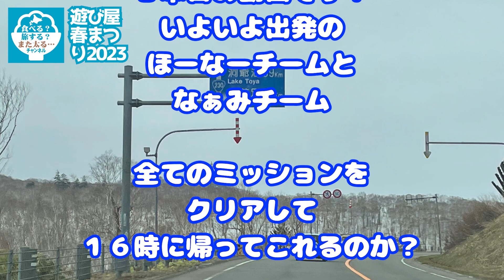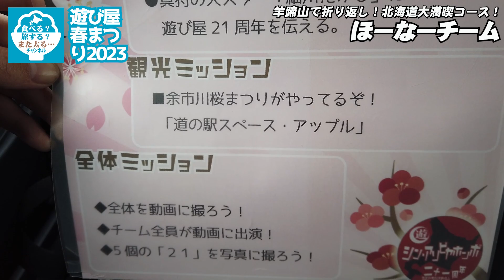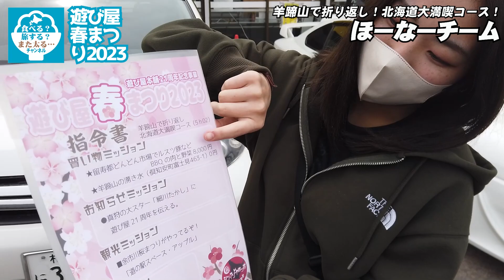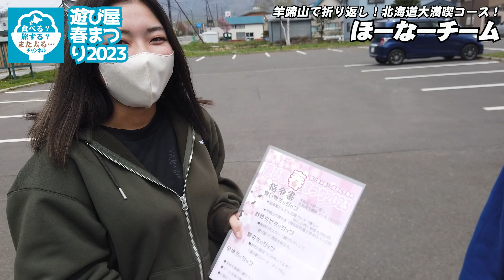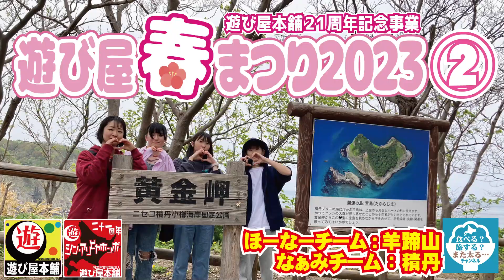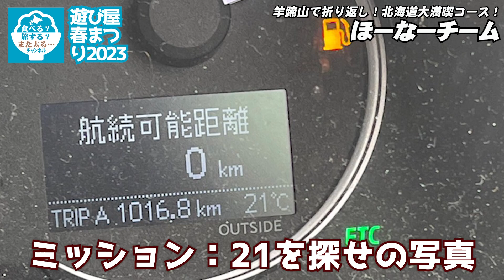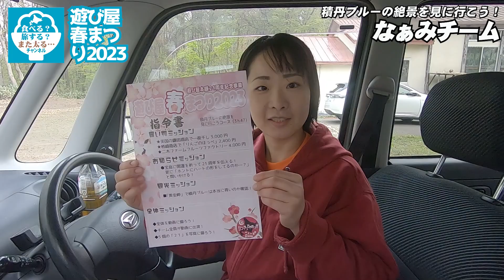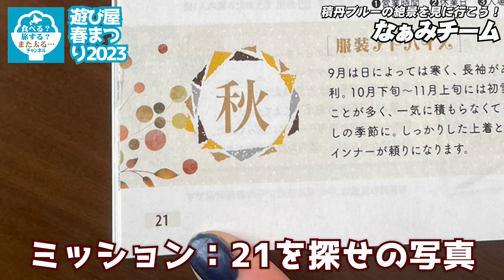【遊び屋春まつり2023②】いよいよ出発！ほーなーチームは羊蹄山へ！なぁみチームは積丹へ！ミッションをクリアして戻ってこれるのか？【遊び屋２１周年】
今回は春まつり2023の動画2本目です！！

前回チーム分けをしてミッションが決定！
それぞれが考えた時間で出発です！！

美味しいものを手に入れて楽しい宴会は出来るのか！
色々なミッションを元気にクリアできるのか？？
乞うご期待！！